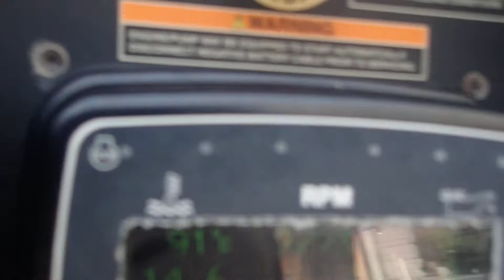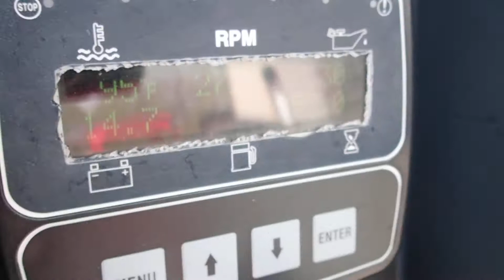SITE MAX PUMP